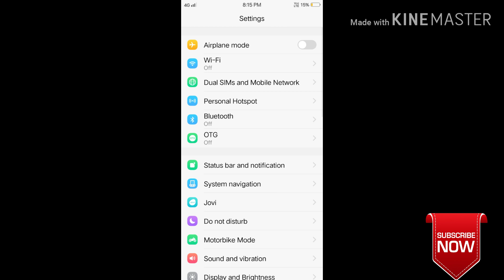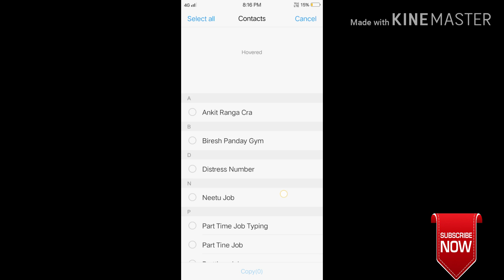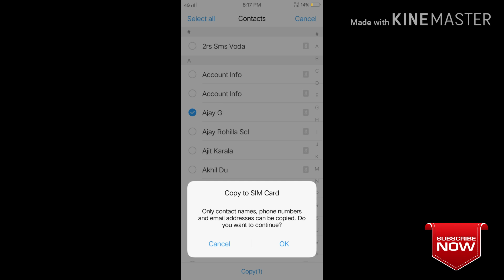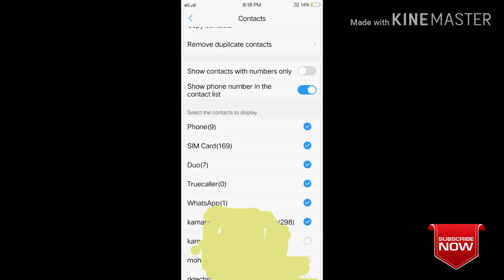HOW TO COPY CONTACT FROM PHONE TO SIM CARD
Es video mai mai apko btaunga ki HOW TO COPY CONTACT FROM PHONE TO SIM CARD or Contacts copy sim to sim or mobile ke number gmailmai kesie save kre.